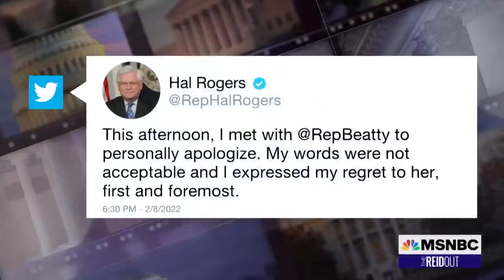Rep. Joyce Beatty Reacts To Rep. Hal Rogers Apologizing To Her Over 'Kiss My A**' Remarks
Rep. Joyce Beatty speaks out after Rep. Hal Rogers apologized for telling her "Kiss my a**" over her request that he wear a mask. ‘Everyone who knows me--I’m not going to be bullied,’ Rep. Beatty tells Joy Reid.